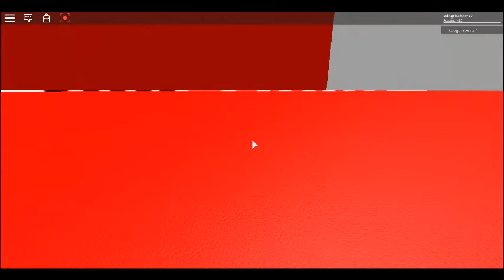youtuber obey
Description